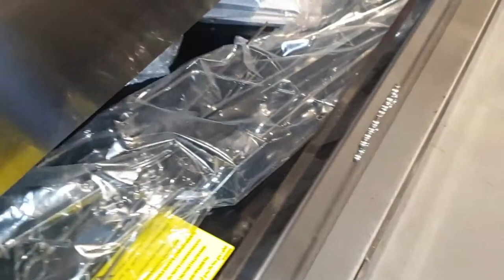Smeg A1NLK9 fornuis | De Schouw Witgoed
De Smeg A1NLK9 is een zeer strak vormgegeven roestvrijstaal fornuis met een kookgedeelte met 6 branders. De Smeg A1NLK9 is 90 cm. breed, beschikt over een wokbrander linksvoor met een vermogen van 4,2 kW en heeft drie eveneens zeer strakke gietijzeren pandragers.